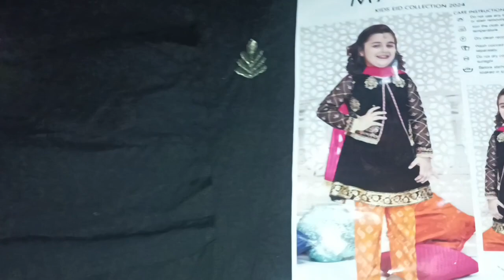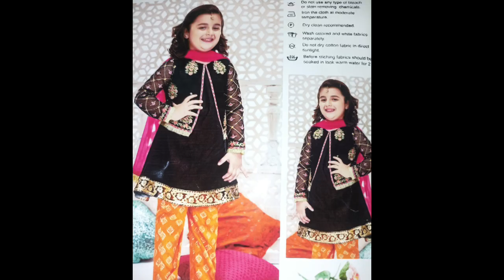Bachon K Eid Dress Design Designer Suite Design Special Dress 2024